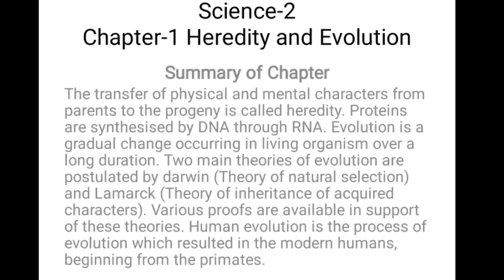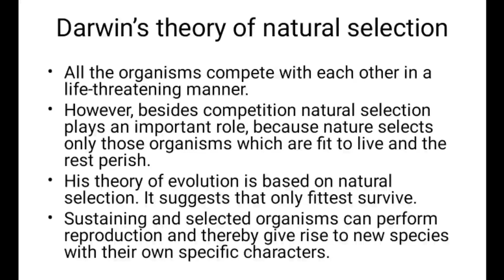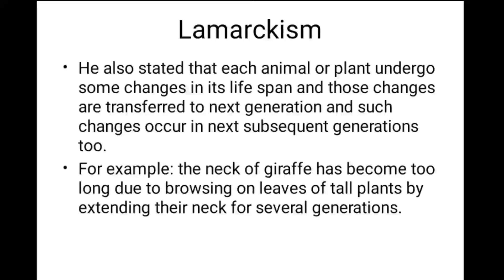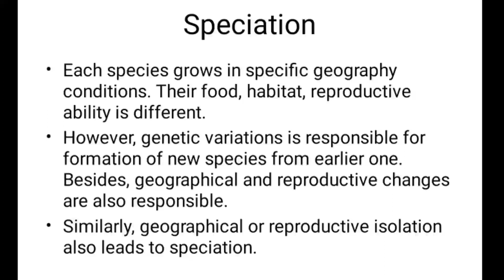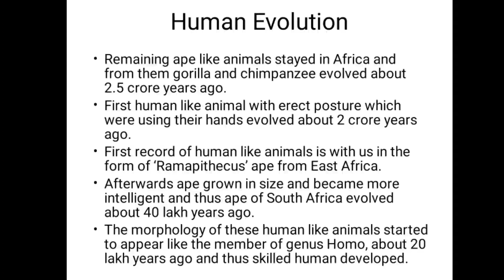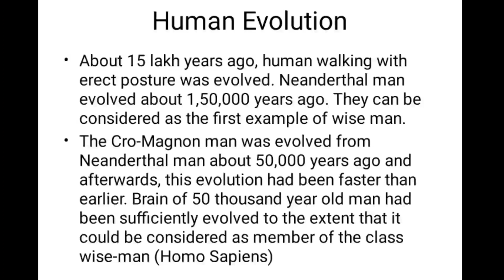Class 10 Science - 2 | Chapter - 1 Heredity and Evolution (Part-2) | Maharashtra State Board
This video is made to encourage students for studies during this lockdown period due to COVID-19. This video was prepared with all the possible resources. Lecture is conducted by Mr. Harshal Bansal.

Or
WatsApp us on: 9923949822